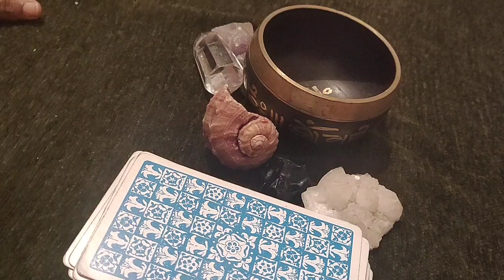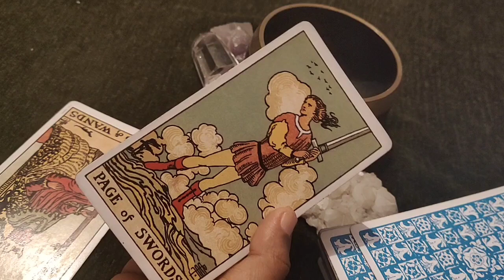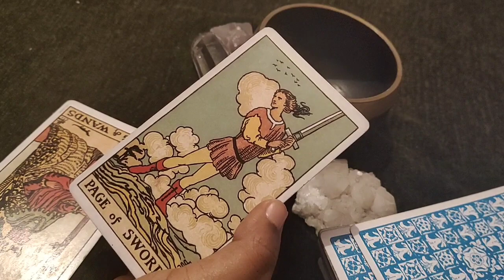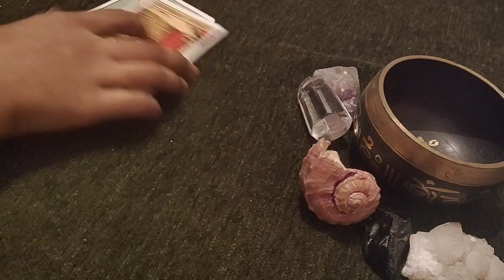Libra ♎THEY ARE GOSSIPING A LOT ABOUT YOU..!!!♎..daily love tarot reading..20th October 2020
✨❤Hi guys !✨❤

       vibutha_love_divinations

support